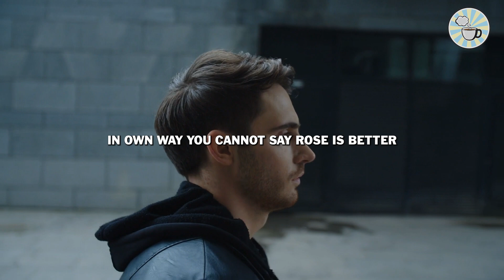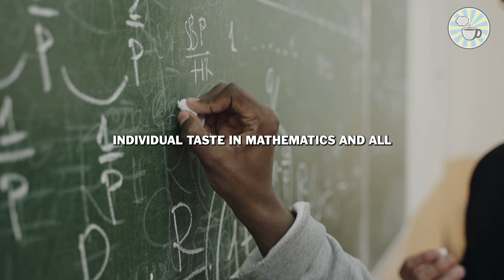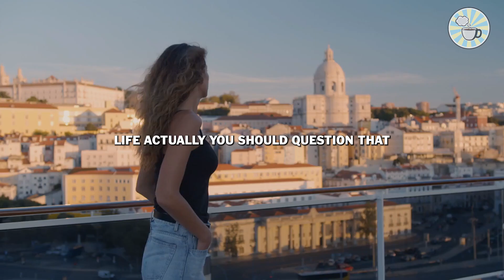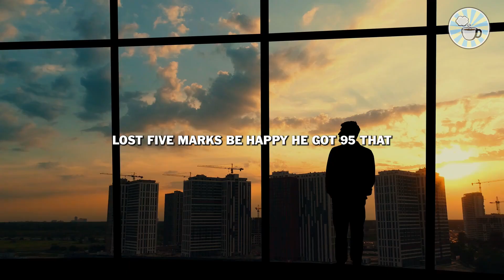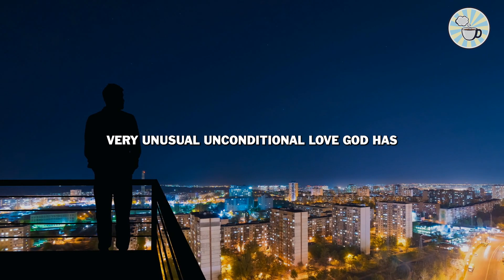Attention all Parents!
The chairman of the Infosys Foundation is the Indian educator, writer, and philanthropist Sudha Murty. N. R. Narayana Murthy, a co-founder of Infosys, is her husband. In 2006, the Indian government gave Murty the Padma Shri, the fourth-highest civilian honor in the country, in recognition of his social services.